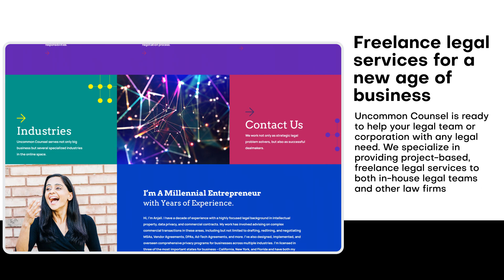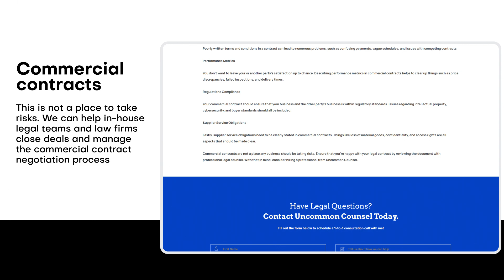Outsourced General Counsel | Uncommon Counsel PLLC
Uncommon Counsel is ready to help your legal team or corporation with any legal need; We specialize in providing project-based, freelance legal services to both in-house legal teams and other law firms.